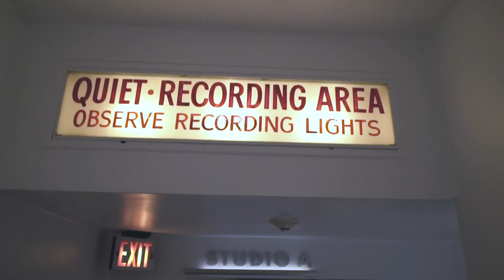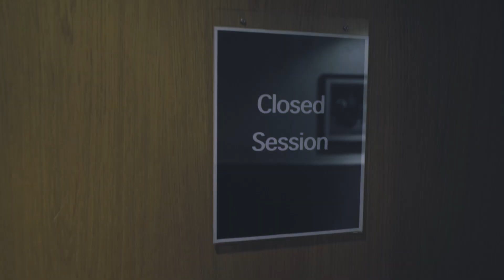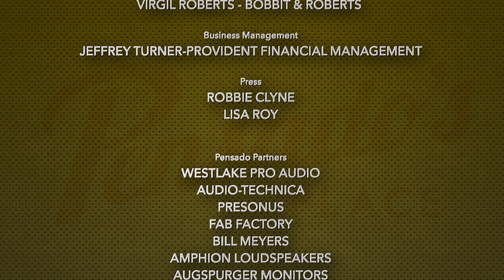Capitol Studios Tour - Pensado's Place #336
Tune in as we take a tour of the legendary Capitol Studios and talk it up with some of the bosses, Paula Salvatore and Arthur Kelm! Winners of our latest mix competition with Indaba Music will be announced Oct. 24th. You're at the Place!

Category
Entertainment
License